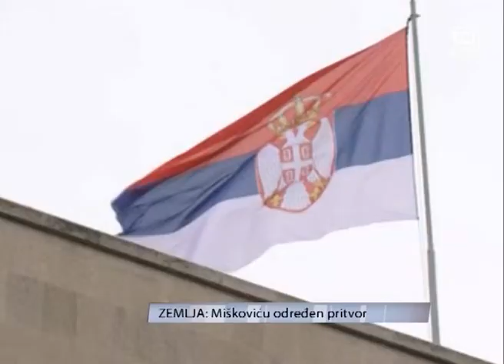TV KANAL 9, NOVI SAD, Miškoviću određen pritvor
Radna grupa Uprave kriminalističke policije jutros je privela Miroslava i Marka Miškovića, Mila Đuraškovića i još dve osobe, koje se sumnjiče za mahinacije prilikom privatizacije putarskih preduzeća.